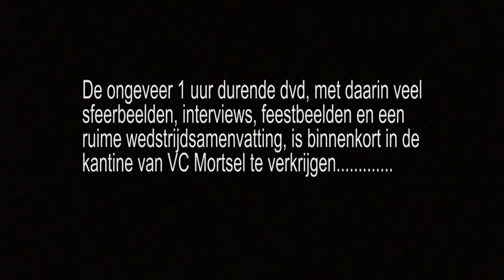Mortsel kampioen 4e provinciale, seizoen 2016 - 2017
Preview van de dvd: VC Mortsel OG kampioen 4e provinciale.
De dvd is binnenkort bij VC Mortsel verkrijgbaar.